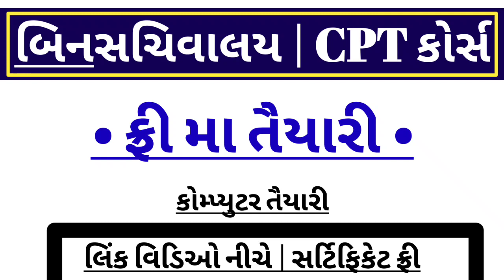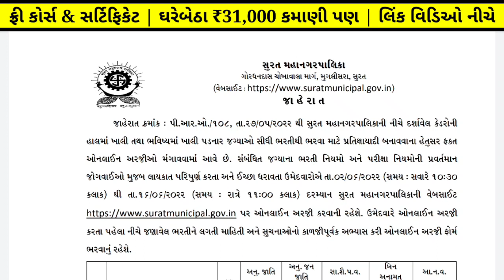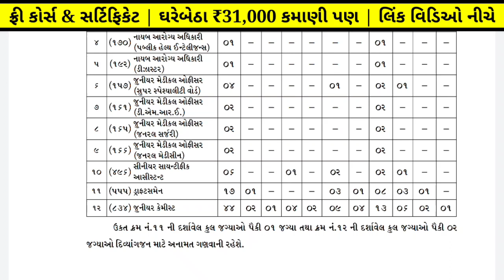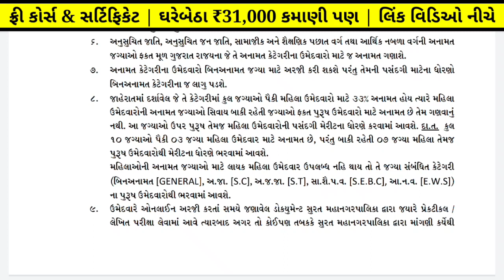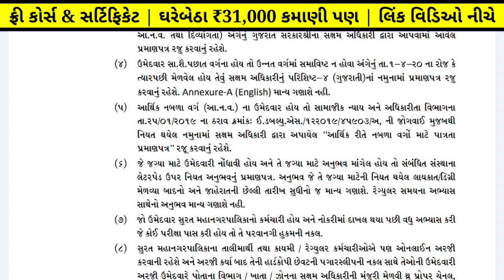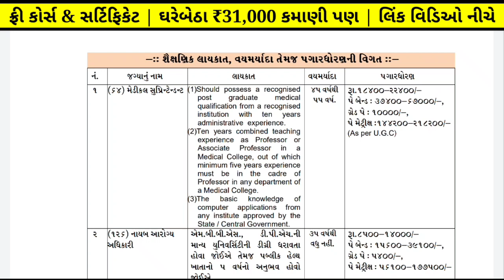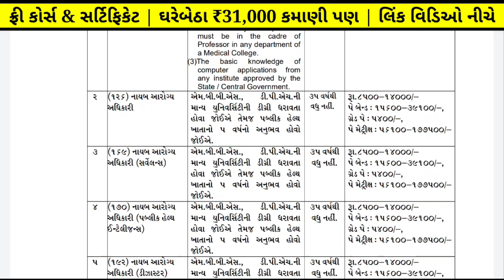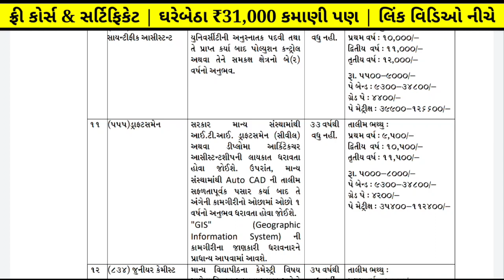(SMC) Government Jobs Vacancy in Surat 2022 | Surat Municipal Corporation New Recruitment 2022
01:03 smc Recruitment 2022
02:32 surat municipal corporation 2022
03:12 government jobs vacancy in surat
04:043 jobs in surat 2022

Government jobs in surat 2022
jobs in surat 2022
government jobs vacancy in surat 2022
surat government jobs in 2022
jobs in surat in 2022

✅️🙏🏻 ₹1500 નો  કોમ્પ્યુટર કોર્સ ફ્રી મા 👉 સરકારી નોકરીની તૈયારી કરતા ઉમેદવારો માટે એકદમ ખાસમ ખાસ 😇કોડ : EXCEL90
✅️ EXCEL ના ફોર્મ્યુલા સીખો બિલકુલ ફ્રી